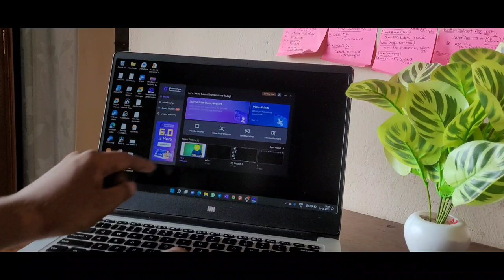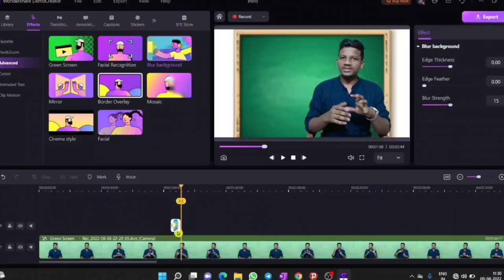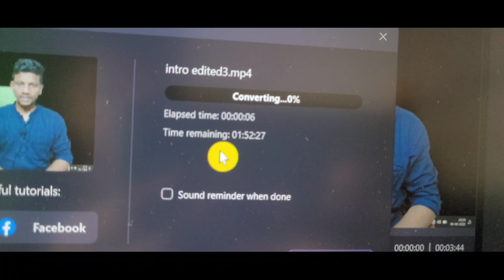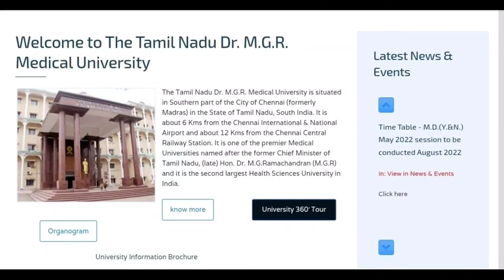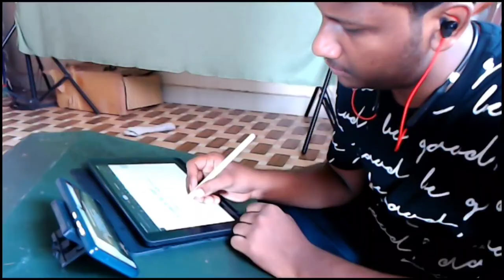Day in a life of 3rd Year MBBS Student | Medical College Clinical Postings | Sudharshan Ramesh